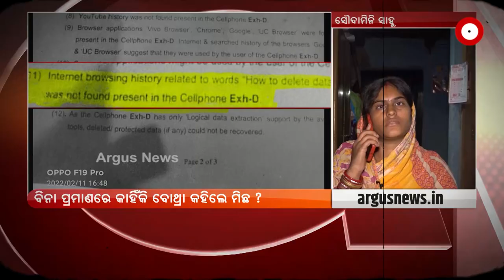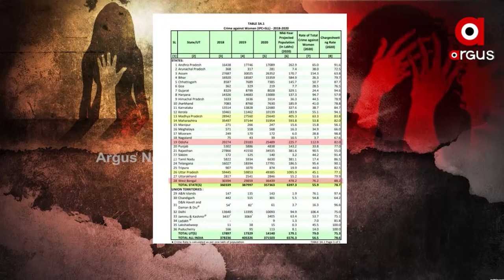Odisha Police Protecting Prime Accused in High Profile Cases, Protectors Became the Predator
Protectors Become Predators as Odisha Police Protect Prime Accused in High-Profile Cases Whether it's the Pari Murder Case, the Mamita Meher Case, or the victim's family waiting for justice while being harassed by the police.